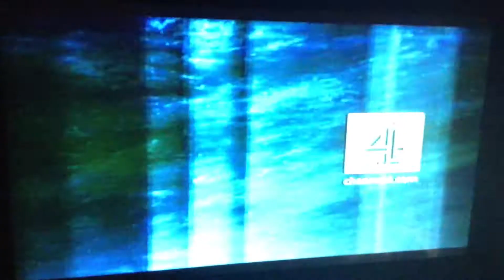Channel 4 Continuity (2001) (4) (Incomplete)